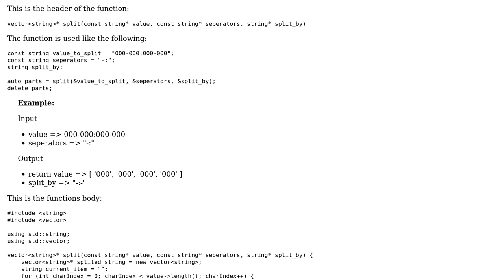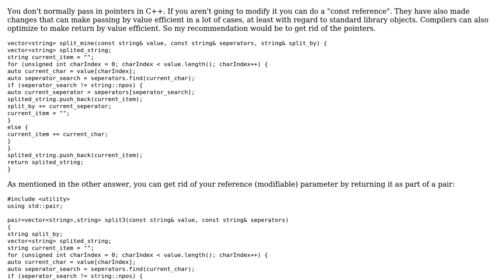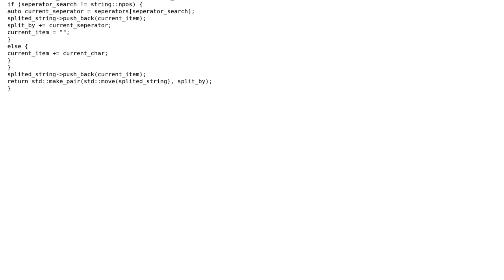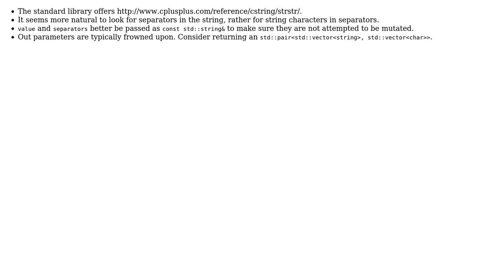Code Review: Split string by list of separators and return used separator in the correct order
With thanks & praise to God, and with thanks to the many people who have made this project possible! | Content (except music & images) licensed under CC BY-SA | Music | Images & others | With thanks to user vnp user Scooter user NtFreX user Incomputable user David Foerster and the Stack Exchange Network Trademarks are property of their respective owners. You are responsible for your own actions.